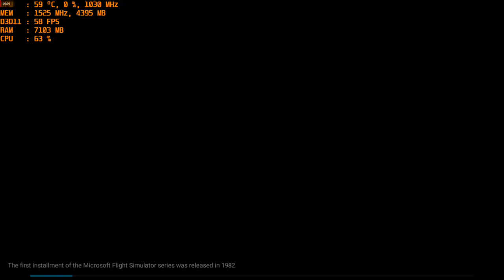Microsoft Flight Simulator 2020 (Part 3) - 1080p with the MSI R9 390 & FX-6300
Cpu: Fx-6300 4.2ghz OC
Ram: 16gb DDR3 1866mhz
Gpu: MSI R9 390 8gb OC
OS: Windows 10 Pro
Res: 1080p
Settings:  Low